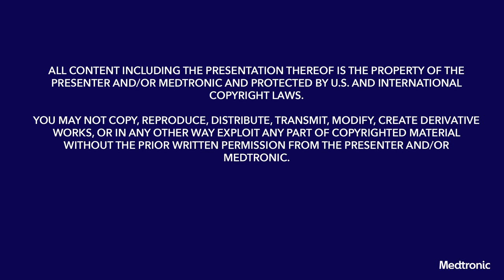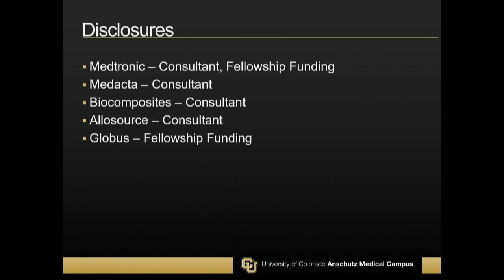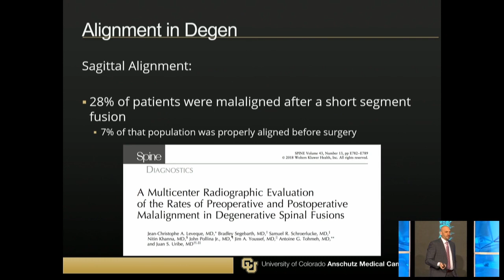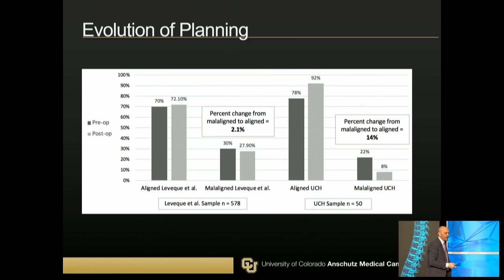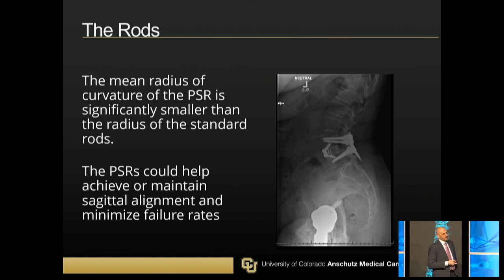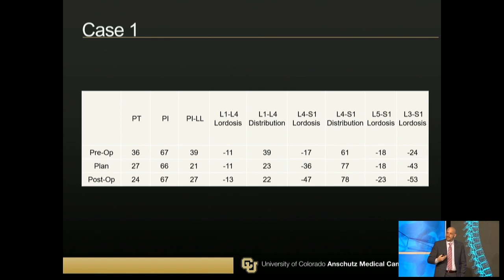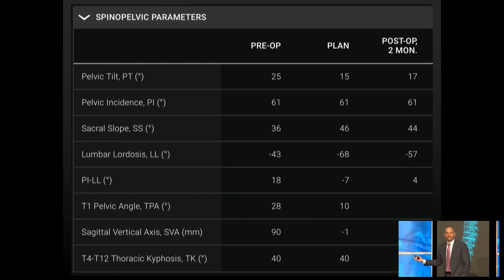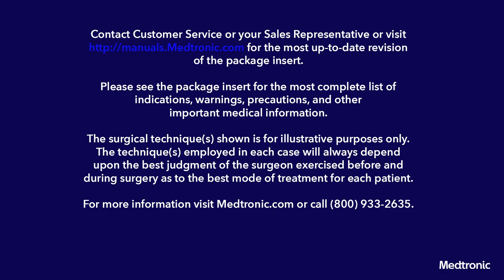Lecture: UNiD™ ASI Experience in Adult Degenerative Spinal Cases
Dr. Christopher Kleck, orthopedic surgeon at University of Colorado Anschutz Medical Center, discusses his use of UNiD™ ASI in degenerative spine surgery cases.

Device usage is as described in United States (U.S.) approved labeling. Please consult approved labeling limitations relevant to your geography of clinical practice for device intended use.

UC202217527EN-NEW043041